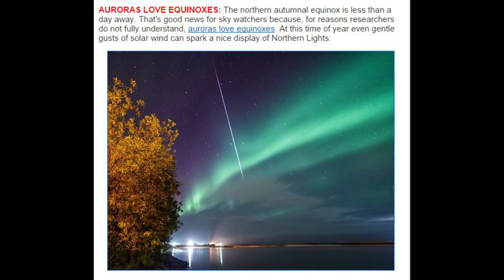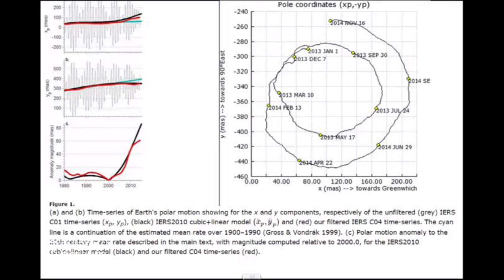My new Toy: Auroras, Magnetic poles & Weather changes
I've been trying to get a handle on the wobbles & shakes, wind and Earthquakes et the dance of the Sun. I found something that really helps. It's an aurora tool.

Like in Harry Potter! But Weather & Sun related.

Awesome.

T

Heroic Solar Science
Romantic Earth Science